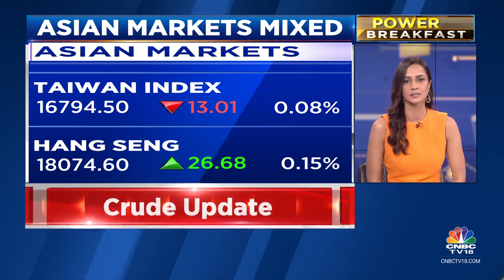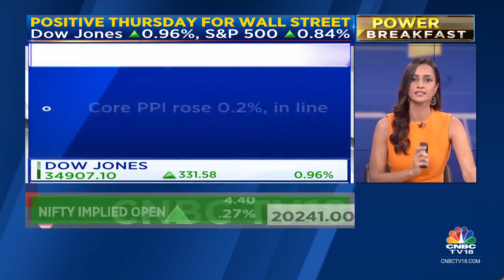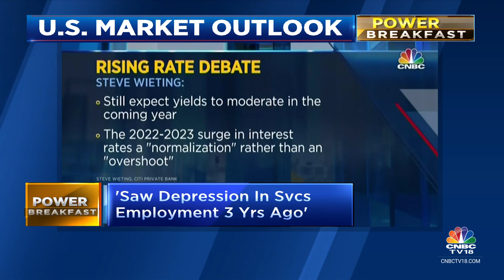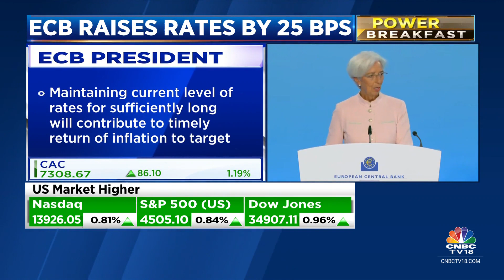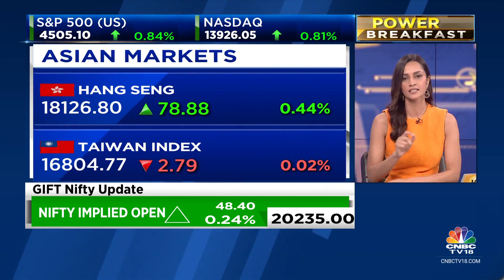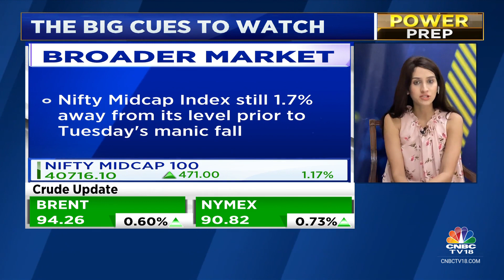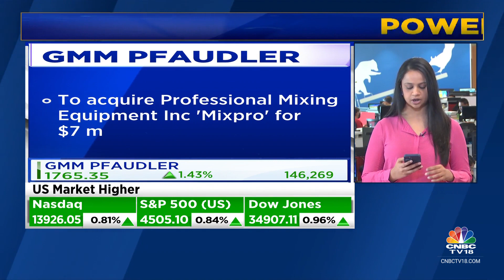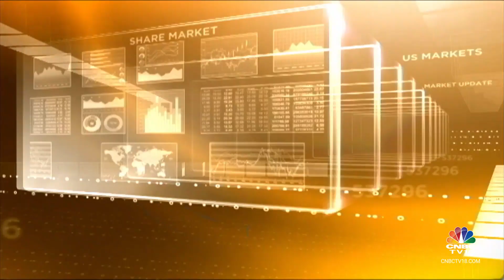Asian Markets Higher Tracking Wall Street Gains; D-Street To Open In The Green? | CNBC TV18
Asian stock markets traded higher on Friday following overnight gains on Wall Street and ahead of the release of key economic data from China.

China will release August data for its unemployment rate, retail sales, house prices and urban investment.

Japan’s Nikkei 225 rallied 1.06% and the Topix gained 0.98%. South Korea’s Kospi rose 0.65%, while the Kosdaq traded flat.

Hong Kong’s Hang Seng index futures traded higher at 18,171, compared to the HSI’s last close of 18,047.92.

Australia’s S&P/ASX 200 jumped 1.56%.

Meanwhile, Gift Nifty was trading higher at 20,226, as against Nifty futures’ previous close of 20,187, indicating a positive start for the Indian equity indices.

US stock market indices ended higher on Thursday after hotter-than-expected economic data eased recession worries without raising fears of a US Federal Reserve interest rate hike next week.

The S&P 500 ended 0.84% higher at 4,505.17 points, while Nasdaq gained 0.81% to 13,926.05. The Dow Jones Industrial Average closed 0.96% higher at 34,907.51 points.

n18oc_business